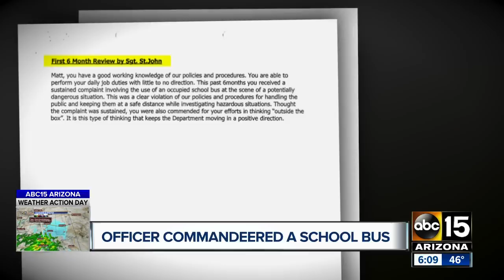Glendale police review found Officer Matt Schneider put occupied school bus at risk in 2005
Schneider was reprimanded for putting the public at risk, but in the same review also praised for his 'out of the box' thinking.